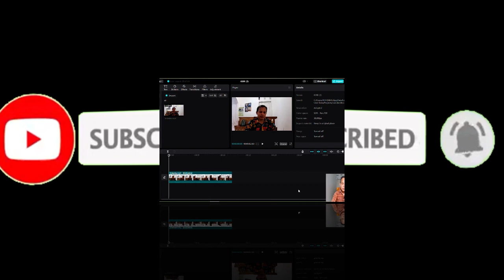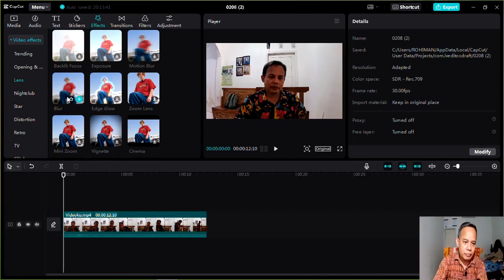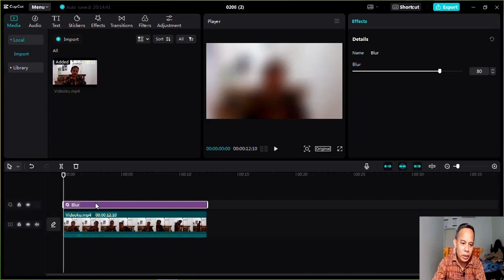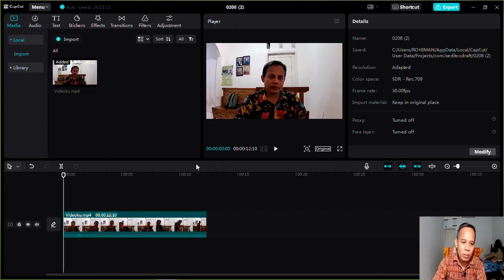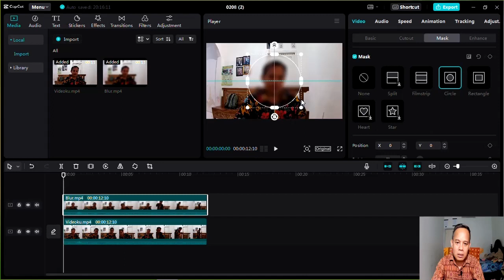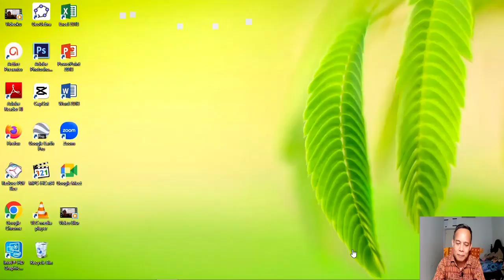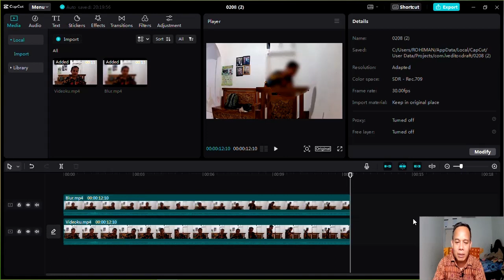Cara Membuat Video Blur Pada Bagian Muka Dengan Menggunakan CapCut Versi Dekstop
Video ini merupakan tutorial cara membuat efek blur pada bagian wajah. Kemanapun objek bergerak maka wajah akan tetap tertutupi oleh efek blur.